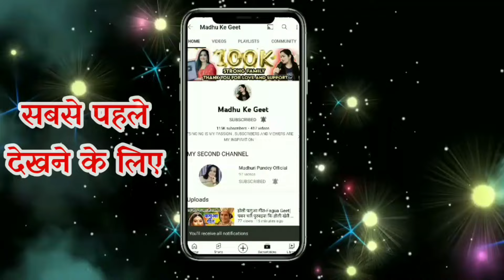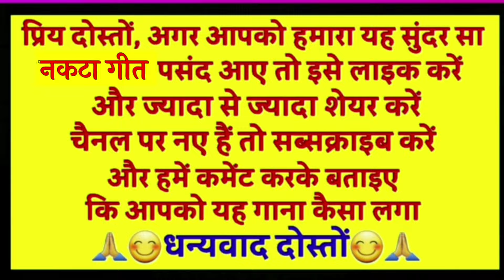nakta geet-नकटा गीत| कवन कसूर कीहे भारी कि भूल गया सुधिया हमारी| natka geet| Lokgeet| लोकगीत| झूमर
nakta geet

नकटा गीत

कवन कसूर कीहे भारी कि भूल गया सुधिया हमारी

natka geet

 Lokgeet

लोकगीत

folksong

झूमर

awadhi nakta

                          😊🙏धन्यवाद दोस्तों 😊🙏